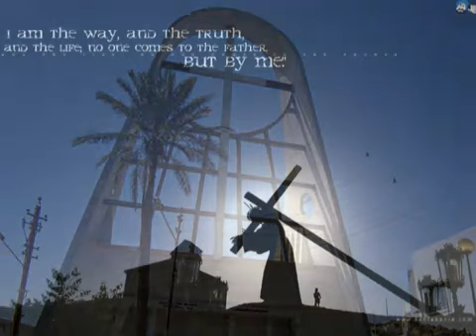امرلي عيتا بصوت كلارا ايليا